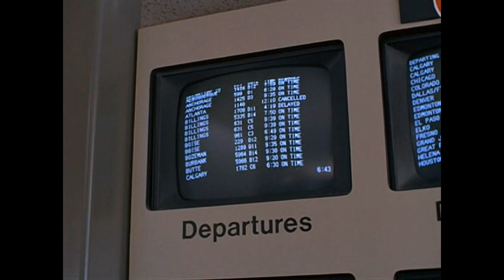Dumb & Dumber: It's OK, I'm a limo driver.